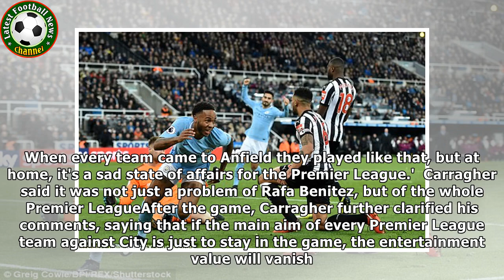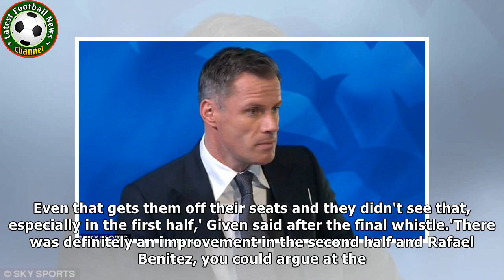Premier League a 'joke league' because of negative tactics: Carragher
Published: 16:10 EST, 27 December 2017 | Updated: 17:59 EST, 27 December 2017 The Premier League has become 'embarrassing' and a 'joke' because of the tactics of smaller clubs at home to the top six, says Jamie Carragher. Sky Sports pundit and former Liverpool defender Carragher made the extraordinary attack at half-time of Newcastle United against Manchester City. Newcastle were trailing 1-0 having had only two touches in the opposition box at home against leaders City - who had 15 shots in the...